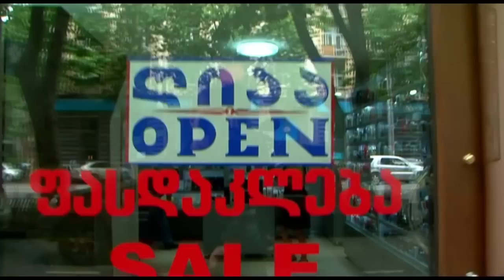Le parfum - იყავი ყველაზე დახვეწილი და დატოვე საკუთარი კვალი ნებისმიერ გარემოში